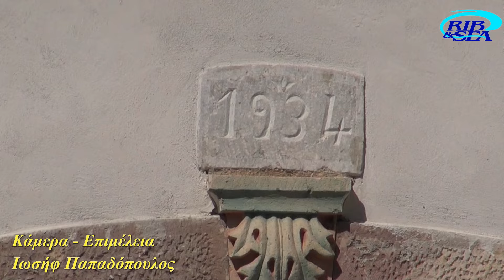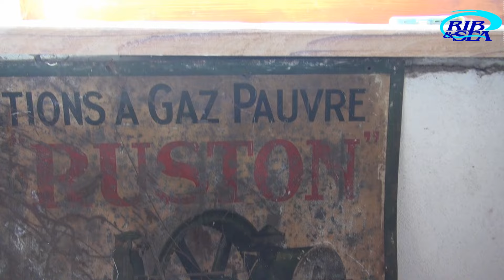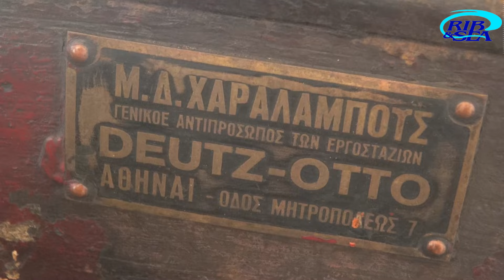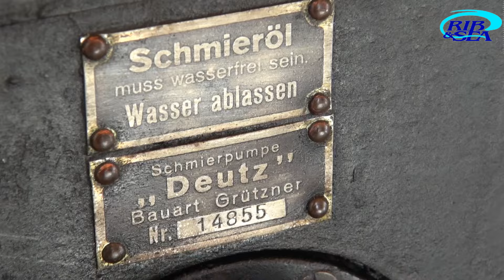Ο ΓΙΩΡΓΟΣ ΚΑΡΑΟΛΑΝΗΣ ΠΡΟΣΠΑΘΕΙ ΝΑ ΑΝΑΣΤΗΣΕΙ ΤΟΝ ΠΑΛΙΟ ΑΛΕΥΡΟΜΥΛΟ ΤΟΥ ΠΡΟΠΑΠΠΟΥ ΤΟΥ ΣΤΟΝ ΠΟΛΙΧΝΙΤΟ!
Ο Γιώργος Καραολάνης έχει βάλει σκοπό στη ζωή του να αναστήσει τον, σε λήθαργο ευρισκόμενο, αλευρόμυλο του προπάππου του στον Πολιχνίτο της Λέσβου. "Ας δω τη Deutz να δουλεύει κι' ας πεθάνω!" λέει χαρακτηριστικά.